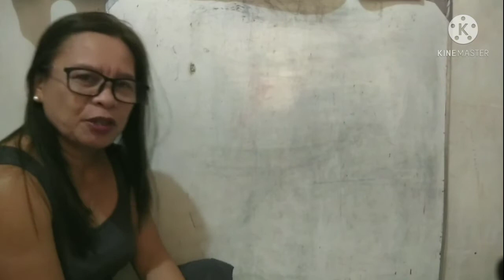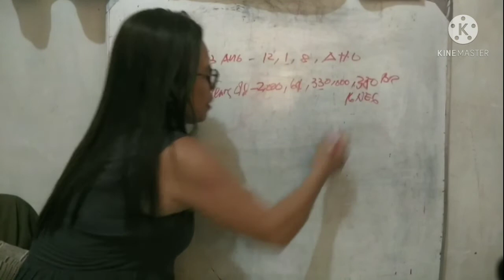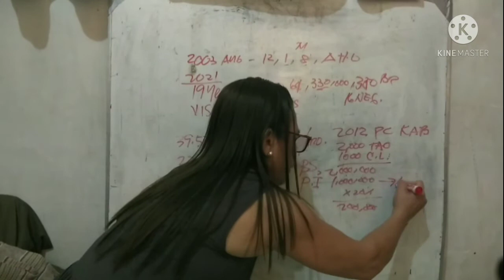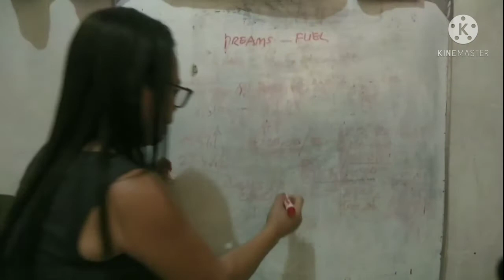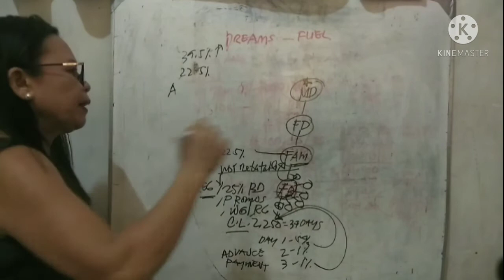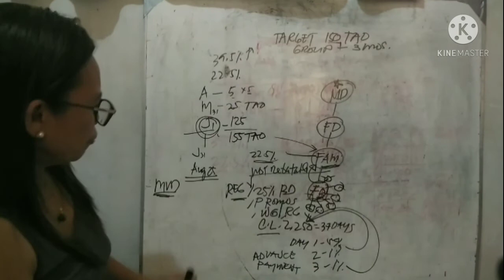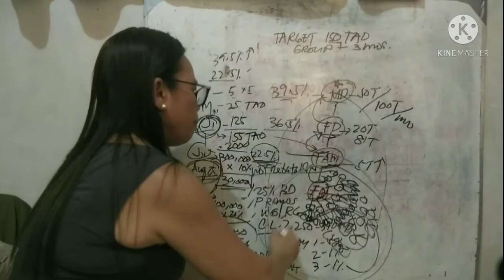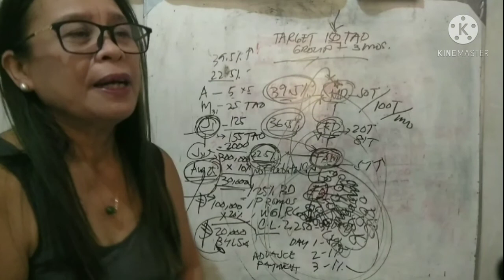Paanu Kumita sa Personal Collection /Marketing Plan -MDBajan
Mahalagang Kaalaman para sa lahat ng Dealers or sa mga nagnenegosyo ng dito sa Personal Collection must po na ma master itong Marketing Plan.
Greatlife mindset po..
Pls watch and learn then put it into action.